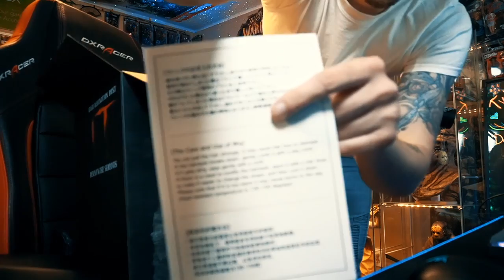Prime 1 Studio PENNYWISE - 3 HEAD SET UNBOXING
Prime 1 Studio Pennywise 3 Head Bust Set
Price: $1,500.